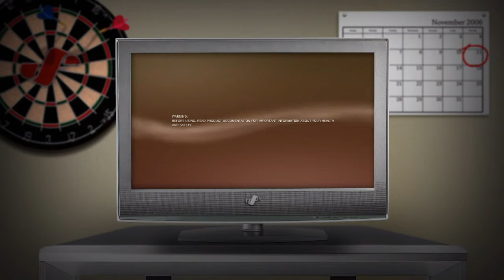SHAREfactory™Dark Souls3 PvP#2 6min 32sec sO 201607032302